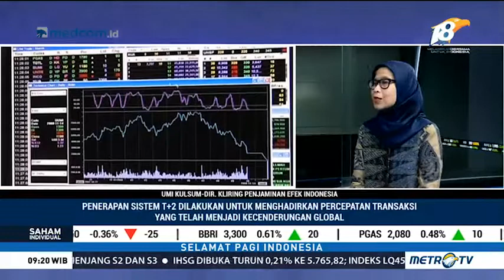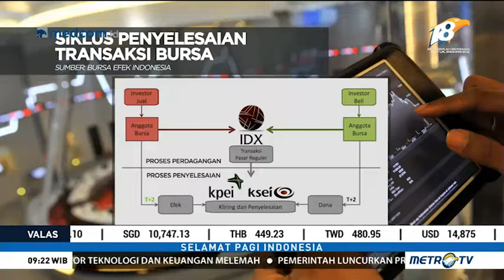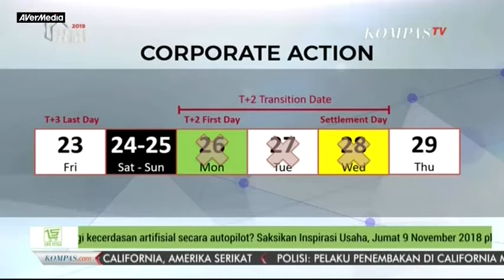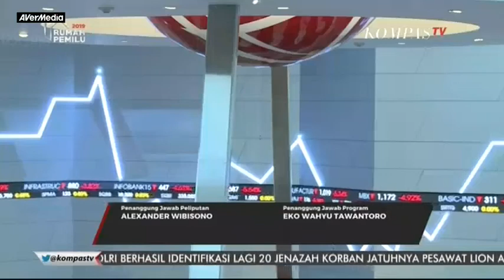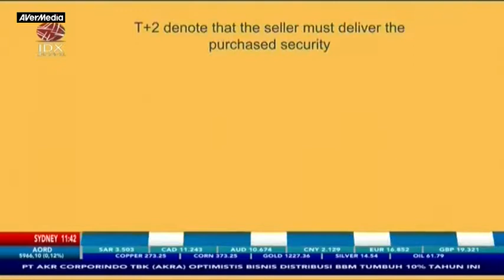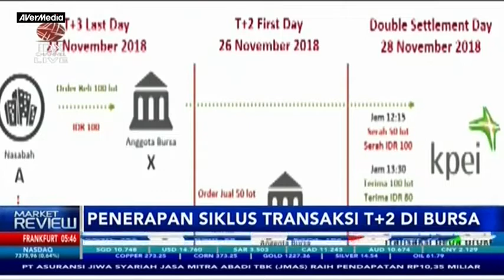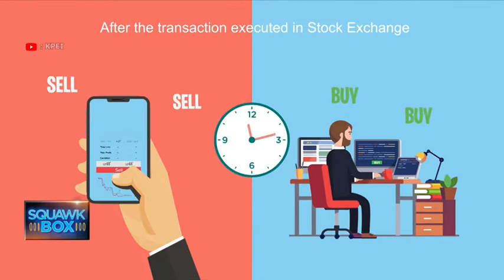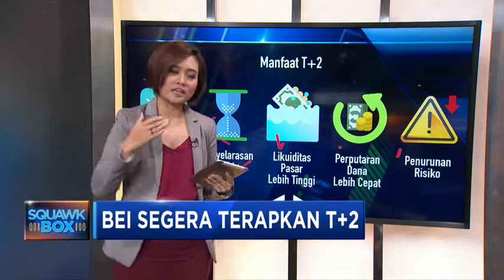Talk Show Penerapan Penyelesaian Transaksi Bursa T+2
Kemajuan teknologi dan perkembangan praktik internasional merekomendasikan perkembangan pasar modal dengan cara mempersingkat siklus penyelesaian transaksi Bursa menjadi T+2. BEI, KPEI, KSEI, bekerjasama dengan OJK, dan didukung oleh Anggota Bursa, Bank Kustodian, Bank Pembayaran, dan Pelaku Pasar lainnya meluncurkan penerapan Siklus Penyelesaian Transaksi Bursa T+2 pada Rabu (18/7) di Main Hall BEI.